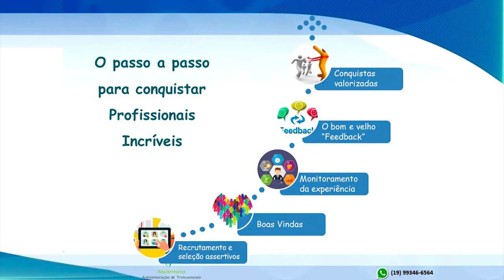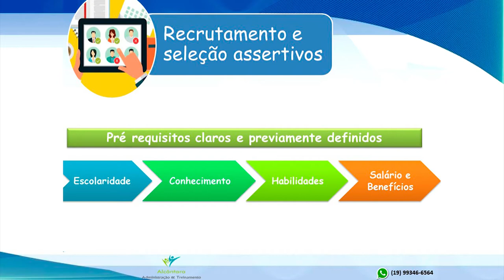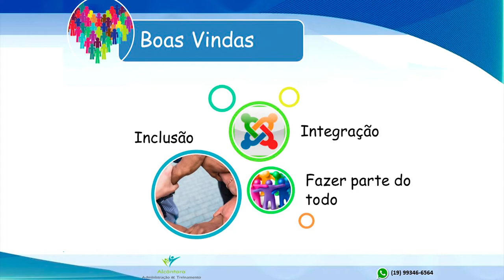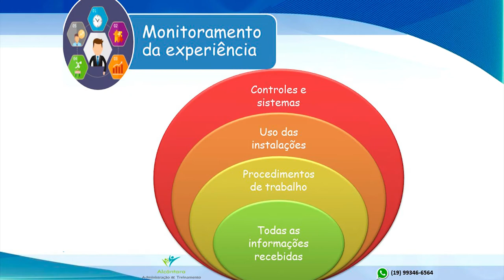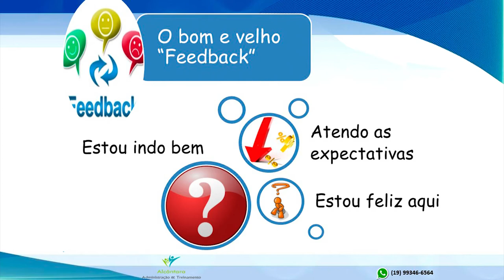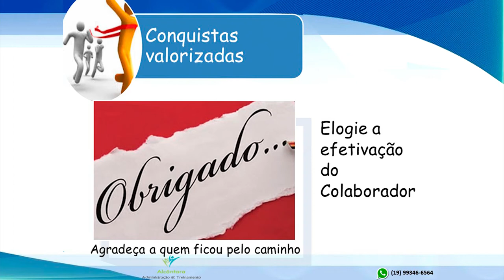#06 Criando Pontes, Gerando Negócios - Conquiste profissionais incríveis.